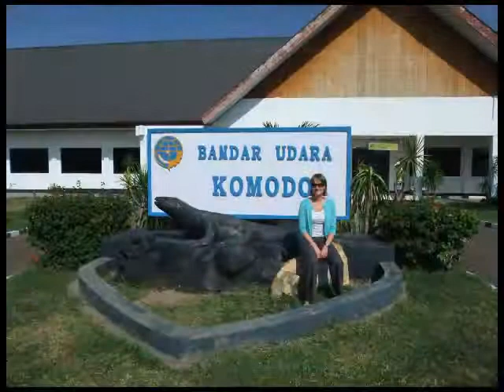Bali - Komodo 2010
Clips from diving at Nusa Lembongan, Bali, South Lombok and Komodo NP.